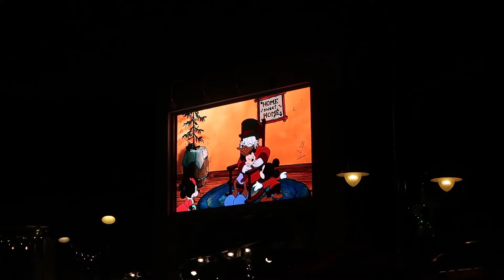Mickey's Christmas Carol in Sunset Seasons Greetings--2022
This Sunset Seasons Greetings, a projection show on the Tower of Terror at Disney's Hollywood Studios, features Mickey's Christmas Carol, snow and a Victorian Village.